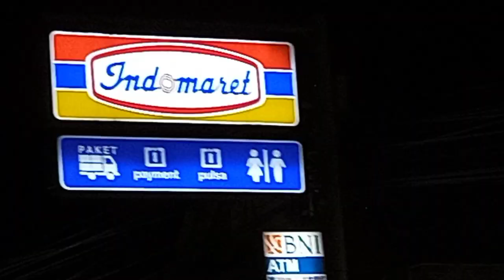DJ AISYAH MELODY BANG JONO X ABANG PILIH YANG MANA ( DJ SOPAN FT DJ LA )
REMIXER BY DJ SOPAN FT DJ LA

VOCAL :

PARTNER : PIKAR FVNKY

gakomen ga sopan 🗿